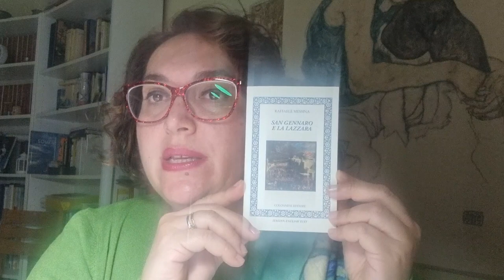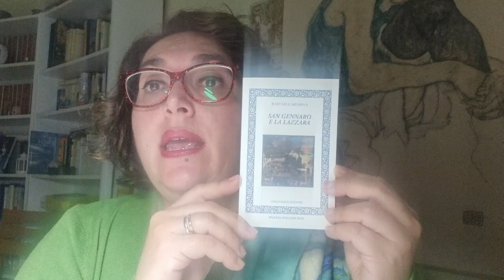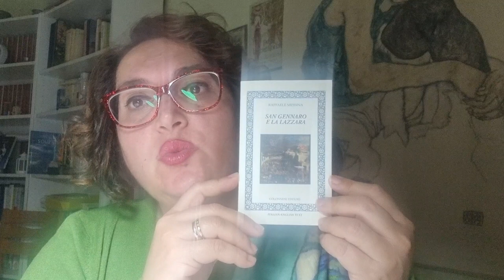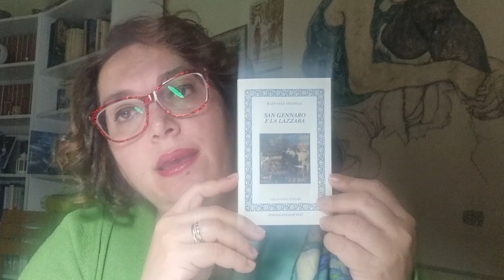Leggi con me: "San Gennaro e la lazzara" di Raffaele Messina - Colonnese Editore.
Nella folla che segue, sgomenta, la terribile eruzione del Vesuvio, in coda alla processione di popolo guidata dal viceré e dall'arcivescovo che chiedono a San Gennaro di risparmiare Napoli dalla distruzione, c'è una ragazzina (la lazzara) che in quel fuoco intravede, invece, una disperata salvezza.